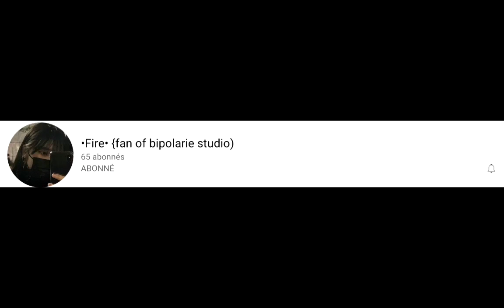aller vous abos en desc